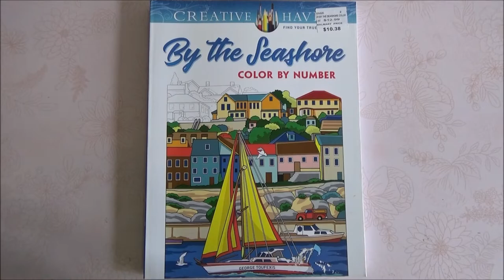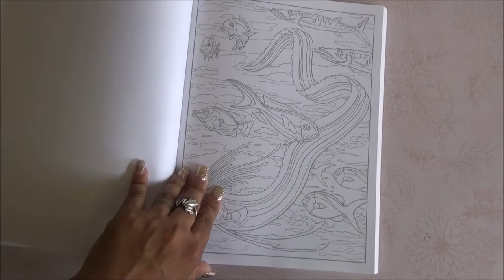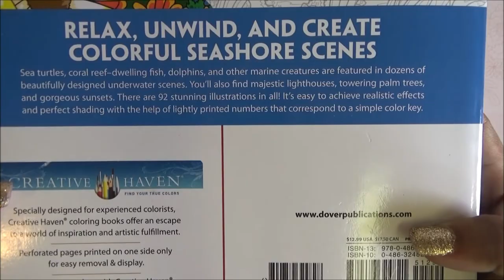Coloring Book Flip Through - Creative Haven By the Seashore Coloring Book